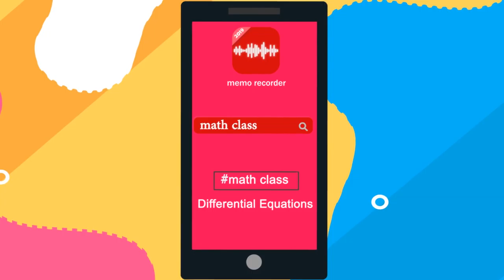موشن گرافیک برای اپلیکیشن ضبط صدا (دیجی_رسان)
ساخت و طراحی موشن گرافیک برای اپلیکیشن memo recorder

جهت سفارش با ما تماس بگیرید